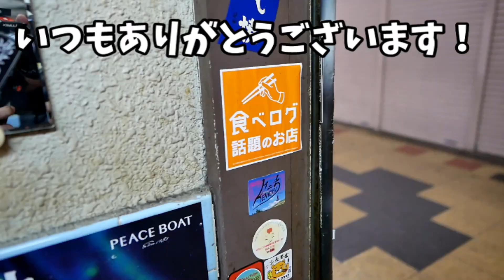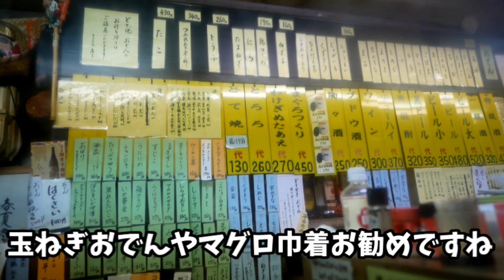最強のどて焼きで1人呑み【正月年始】日本酒晩酌